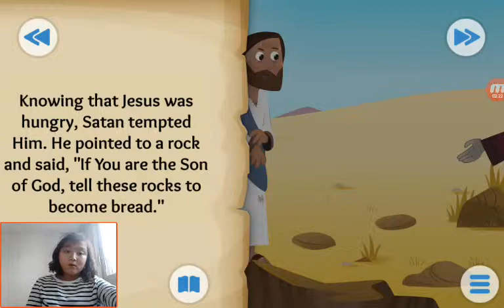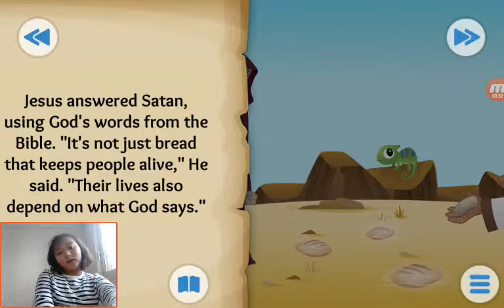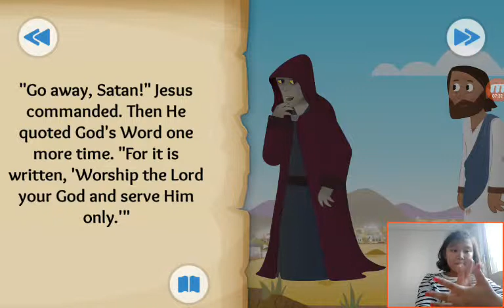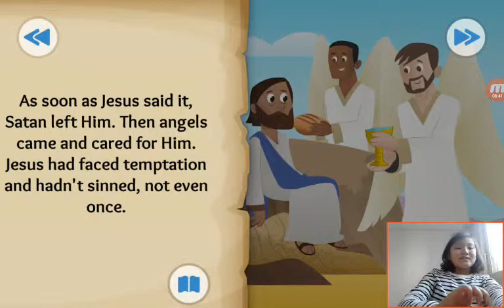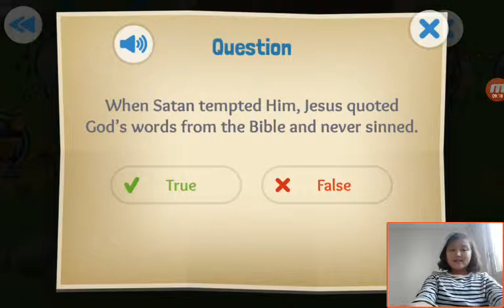‹Kids›Grace：20190404 A Test in the Desert about Jesus is tempted in Matthew 4